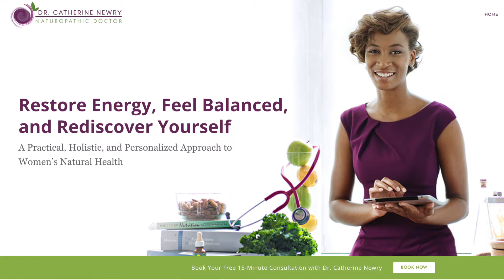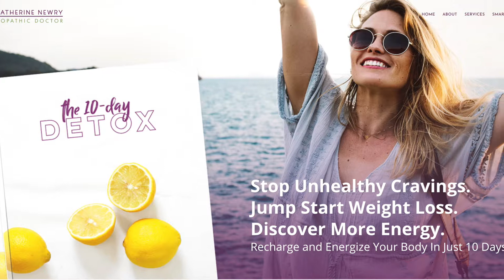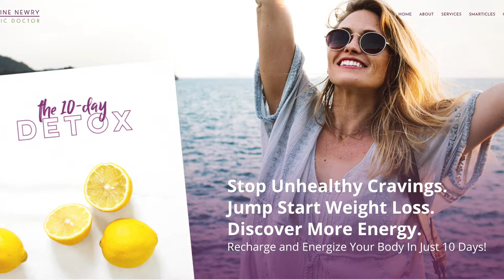HHW TV Ep 37: Dr. Catherine Newry talks Women's Hormonal Health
Way too many women suffer in silence when it comes to their health, and Dr. Catherine Newry shares why even the smallest symptoms can be helped with a little Naturopathic love. Any of these signs happening with your health right now?